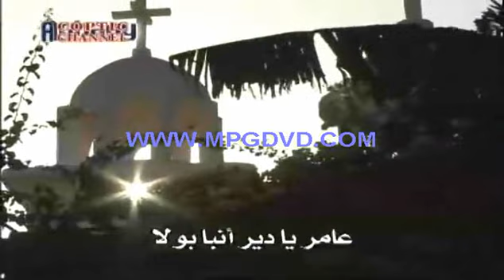ترنيمة عامر يا دير الانبا بولا Hymn from monastery St Anba Paula First Tourists